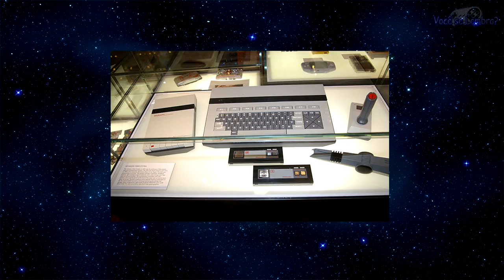15 Curiosidades do Mundo dos Games que não vão mudar sua vida em 2 minutos!! #13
~~drogaspraquené~~
Mais um vídeo da série "15 Curiosidades". Espero que goste! =D

As Restantes foram encontradas em uma revista que eu possuo com mais de 930 curiosidades. =]